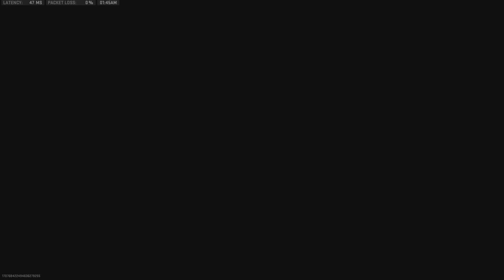Destroyed 2 Different Teams in 1 Game (MW2 Gameplay)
I made 2 Teams leave in One Game.
Streaking Out for each of them.
40 - 1 on Zarqua Hydroelectric